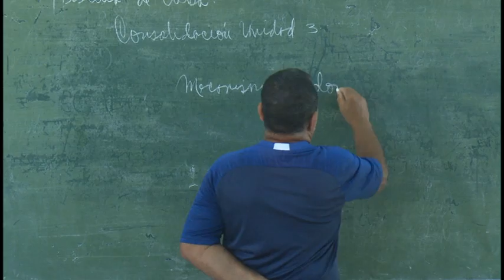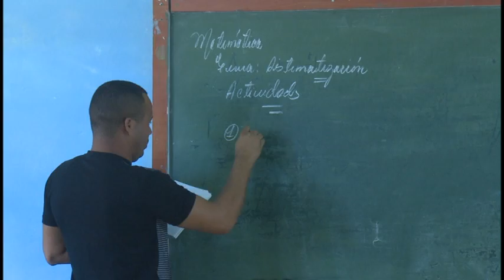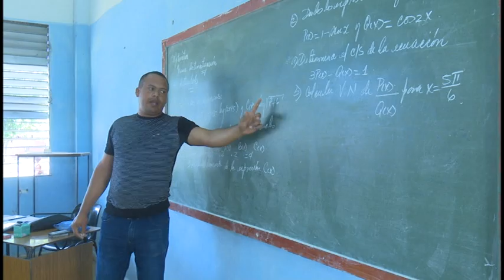Garantizan preparación de estudiantes de 12 grado que se enfrentarán a pruebas de ingreso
La preparación de más de mil novecientos estudiantes del duodécimo grado que se enfrentarán a los exámenes de ingreso de la educación superior se intensifica en todos los preuniversitarios del territorio. Ejercitación de los contenidos, ejercicios y  atención diferenciada, son algunas de las acciones que realizan los claustros de profesores  para asegurar la calidad en los resultados.